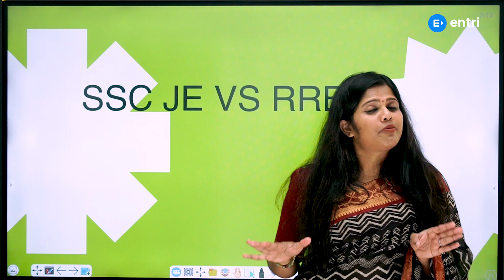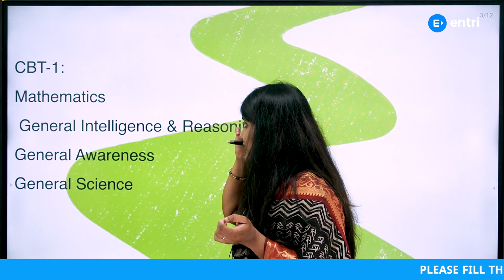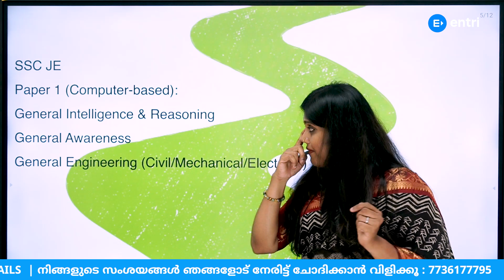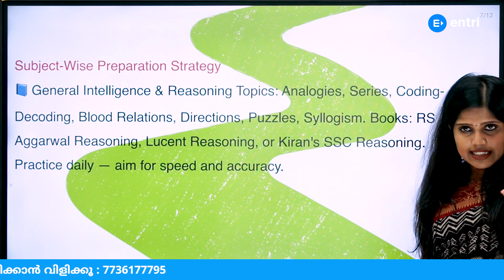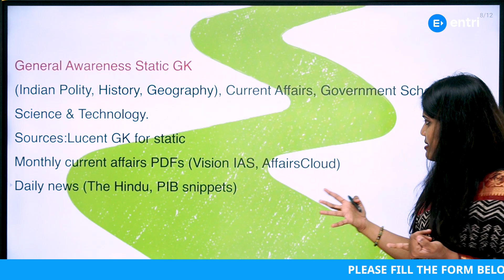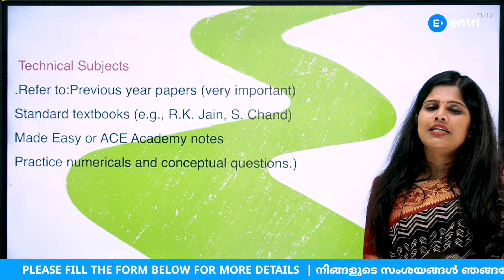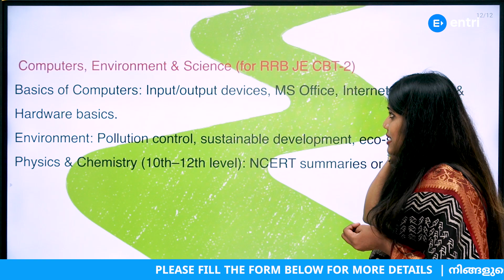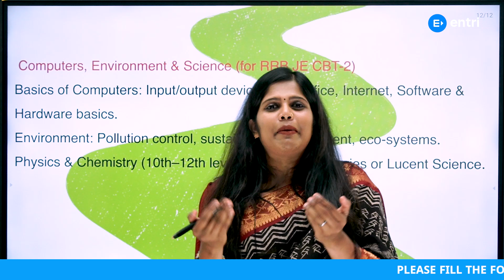SSC JE 2025 ‼️RRB JE 2025 ‼️ഒരുമിച്ച് പഠിക്കാൻ കഴിയുമോ⁉️Entri Technical Exams